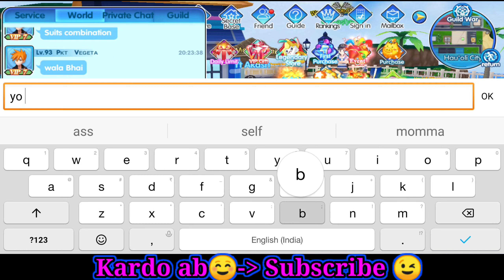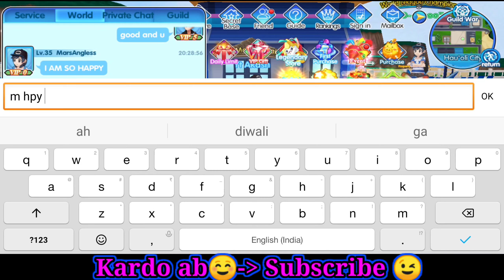Guess What I Got😍 // New 5* suit // Complete 5* Hard suit // Pokemon Sun And Moon // Mons Awaken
Join our Facebook group Group name :- POKETOWN/MONS AWAKEN YT

 Remember this link works only for Android 9 Or less Incase you hv higher version Thn u hv to use the 1 hit kill version

Hope u will like this all n hope it turns out good for u all See u in next video

1) Pokemon
2) Pokemon games
3) Pokemon sun and moon
4) Pokemon sword and shield
5) Poketown
6) Epicmon
7) Pokemon Go
8) Mons awaken
9) How to get legendary pokemon
10) How to catch pokemon
11) PeTown
12) How to get more crystals in poketown
13) How to get mega Pokemons
14) How to make R2 faster
15) Crystals and evolution tricks
16) Unlimited awaken stones for free
17) Amazing Battles
18) Pikachu
19) Pokemon AMV
20) Pokemon Android games
21) Pokemon game kaise download karein
22) Pokemon hindi
23) Pokemon game kahan se download karen 24) Pikachu kahan se milega
26) POKETOWN kaise download karen
27) Download link of POKETOWN